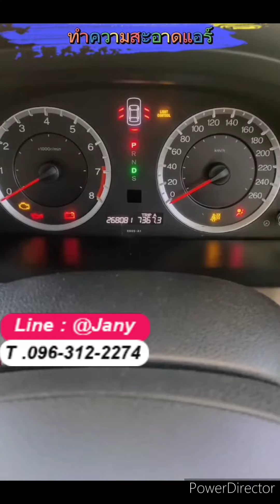20 กุมภาพันธ์ ค.ศ. 2024